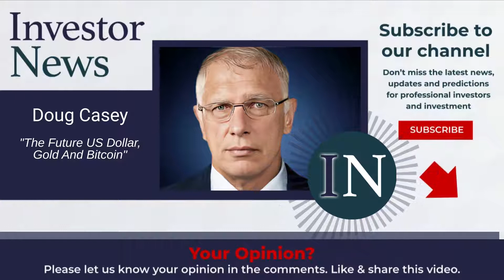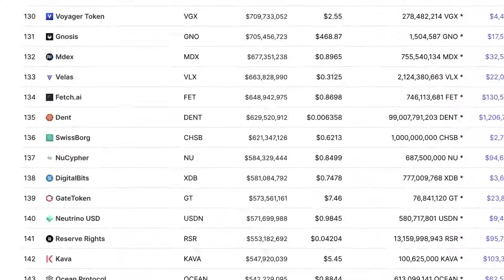Doug Casey: The Future US Dollar, Gold And Bitcoin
Douglas Robert Casey is an American writer, speculator, and the founder and chairman of Casey Research. He describes himself as an anarcho-capitalist influenced by the works of novelist Ayn Rand

Video content: Doug Casey, investing, investor, restart, reset, the big reset, banks USA, savings banks USA, economy USA, finance USA, money USA, capital USA, stocks USA, stock exchange USA, real estate USA, politics USA, media USA, gold, gold coins, silver, precious metals, bitcoin , Cryptocurrency, currency crisis, currency reform, financial community, financial policy, financial market, banks, financial crash, euro crash, bank crash, investment, euro crisis, economic crisis, bankruptcy, bankruptcy, inflation, credit, insolvency, profit, system change, reset, crash, finance, finance, money , Trade, goods market, means of payment, securities, cash, bank balances, claims, debt capital, interest, liabilities, purchasing power, central banks, ECB, precious metals, expropriation, system change, stock market trend, success channel, company, state, Bill Gates, Jeff Bezos, Elon Musk, Warren Buffett, Bernard Arnault, Mark Zuckerberg, Larry Ellison, Larry Page, finance, crash, cash, microstrategy, Michael Saylor, gold, central banks, currency, economy, government, politics, stocks, assets, real estate, money, future, inflation , Recession, Technology, Asset Advisor, Finance, Crash, Cash, Microstrategy,  Bitcoin, BTC, cryptocurrency, gold, central banks, currency, economy, government, politics, money print, assets, stocks, ethereum, fortune, investment, PayPal, stock market, real estate, money, future, inflation, recession, technology